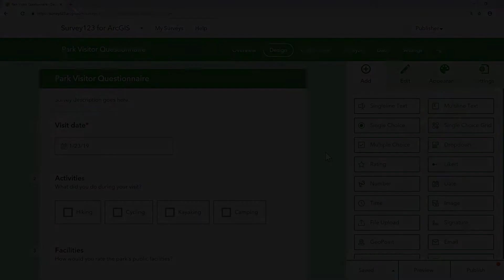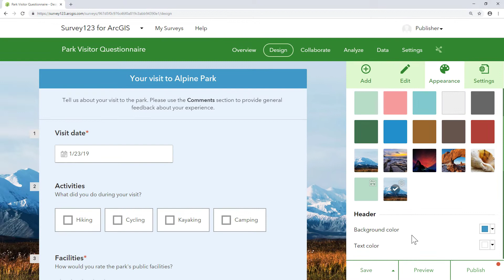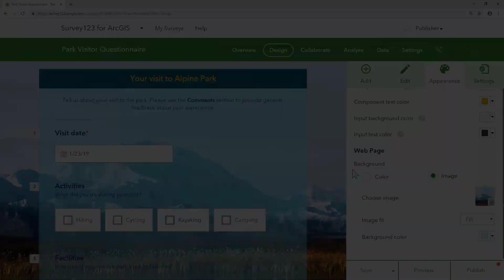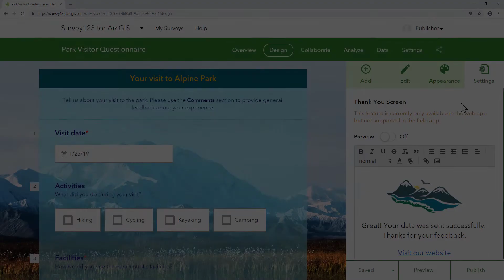ArcGIS Survey123: Style Your Survey for the Web with Custom Themes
This video shows how to add branding and personal style to your survey with custom themes in the Survey123 web designer.